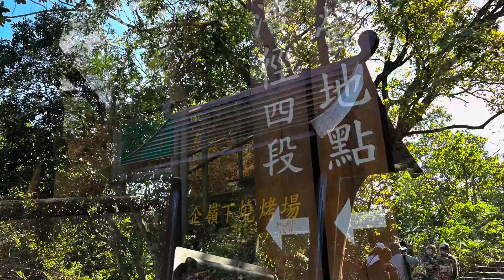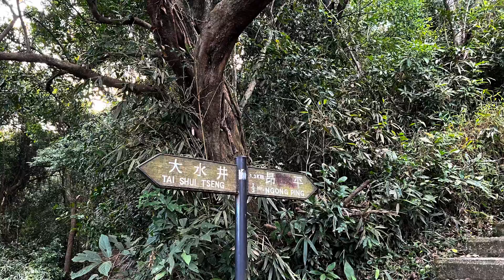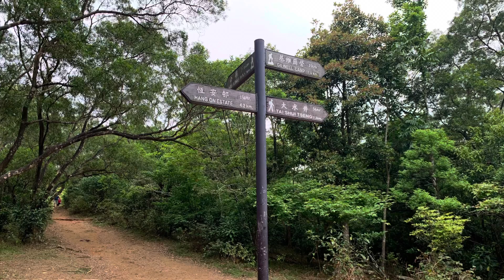Hiking in MaOnShan MacLehose Trail Stage 4. 麥理浩徑4 馬鞍山彎曲山大金鐘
Hiking in MaOnShan MacLehose4 馬鞍山馬鞍頭大金鐘昂平草原